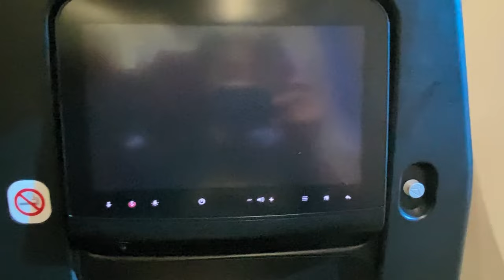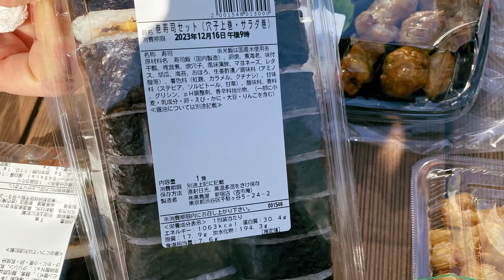Feeling Blue in Shibuya | Japan Vlog Part 1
Welcome to part 1 of my vlog in Japan where we explore Shibuya and Shinjuku. This was totally worth staying up until 5 am in the morning to finish editing.

 • origami 🎏 japanese lofi vibes (no cop...